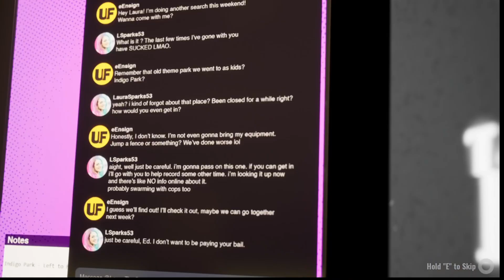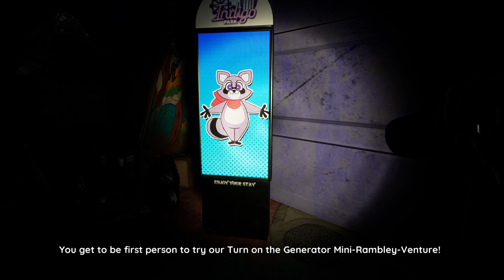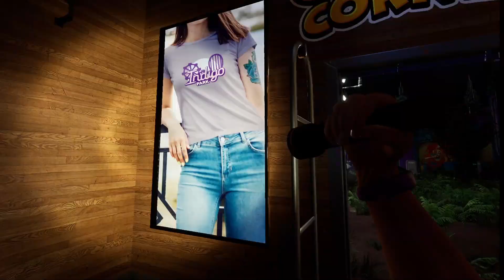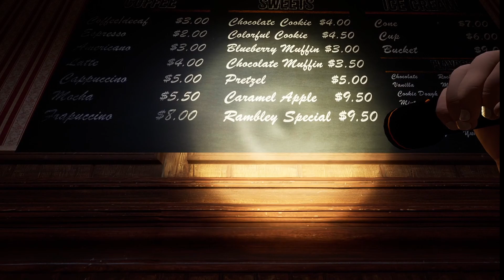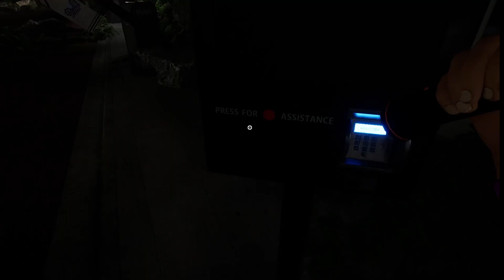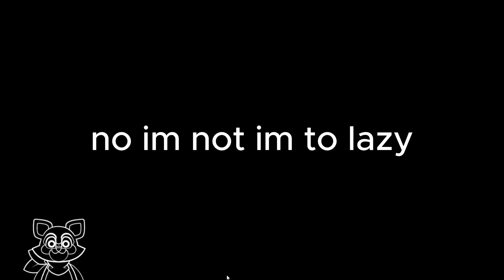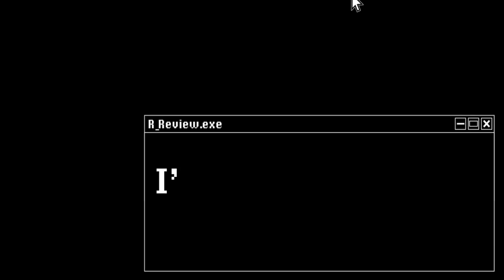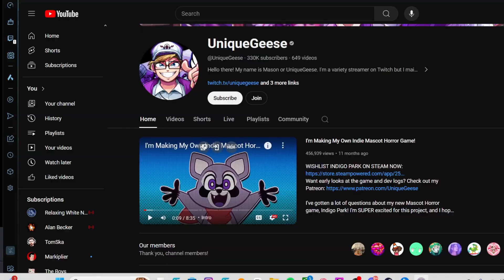THIS PARK IS NOT FAMILY FRIENDLY!!! (INDIGO PARK)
THIS GAME IS A MASTERPEICE